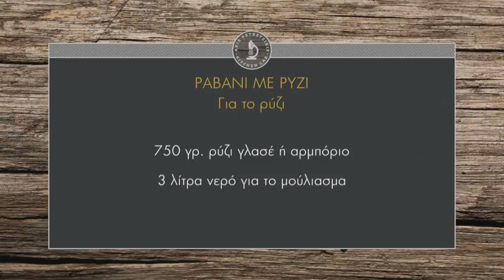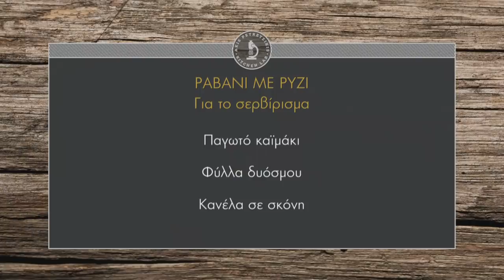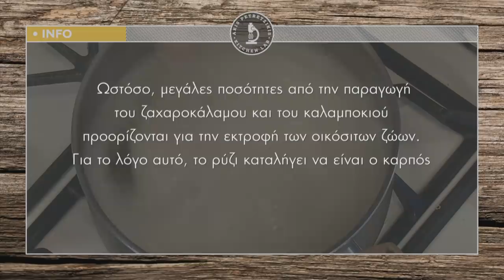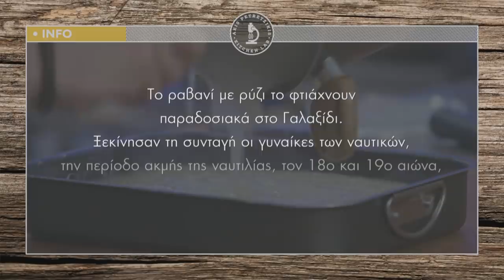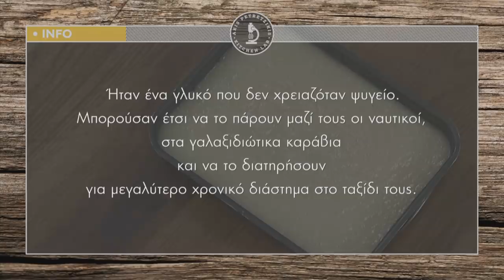Ραβανί με ρύζι Επ. 18 | Kitchen Lab TV | Άκης Πετρετζίκης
Ραβανί με ρύζι Επ. 18 | Άκης Πετρετζίκης TV

Παρουσίαση: Άκης Πετρετζίκης
Σκηνοθεσία: Πάνος Γεωργίου
Αρχισυνταξία: Νάσια Κόλλια
Διεύθ. Φωτογραφίας: Γιώργος Μιχελής
Οργάνωση Παραγωγής: Δημήτρης Κολοβός
Εμπορικό Τμήμα: Mary-Rose Ανδριανοπούλου,  Ζωή Κωνσταντοπούλου
Β. Σκηνοθέτη: Πολύβια Μενοίκου
Τεχνικός Προϊστάμενος: Βασίλης Καρυπιάδης
Σκηνογραφία: Αναστασία Χαρμούση
Γραφικά: Παναγιώτης Πατσιαούρας
Sous Chef: Μάρκος Παπακωνσταντίνου
Βοηθός Sous Chef: Τηλέμαχος Δημητρακόπουλος
Βοηθοί Κουζίνας: Σοφία Βήτα
Διευθ. Παραγωγής: Διαμαντής Αρακάς
Floor Manager: Διονύσης Κυπριώτης
Οπερατέρ: Δημήτρης Τοπούλογλου, Άγγελος  Τσουκαλάς:
Χειριστής Ρομποτικής: Κώστας Τσέλης, Γιώργος Παρθένης
Χειριστής Cam Rail: Παν Παν
Ηχολήπτης: Στέφανος Κεραμύδας
Μοντάζ: Ειρήνη Κεφαλά, Ηλίας Αποστολίδης
Ηλεκτρολόγος: Μάκης Λάντος
Εκφώνηση: Νάσια Κόλλια
Ενδυματολόγος: Αλέξης Φούκος
Βοηθός Ενδυματολόγου: Αλέξια Μπελογιάννη